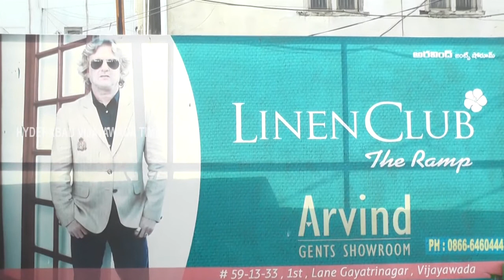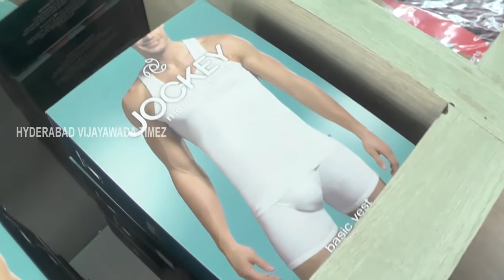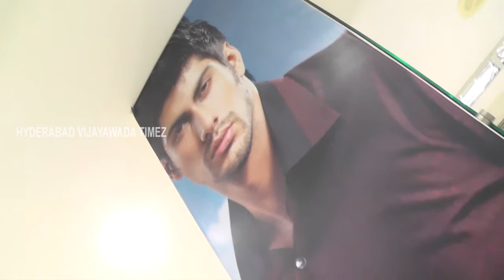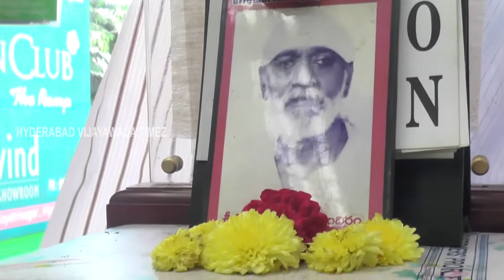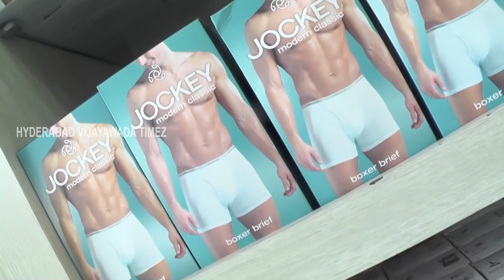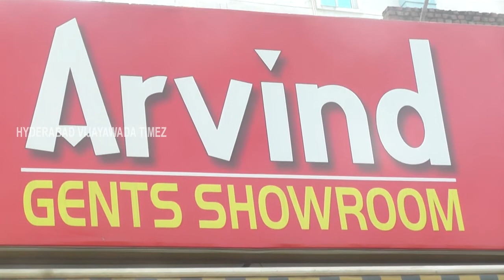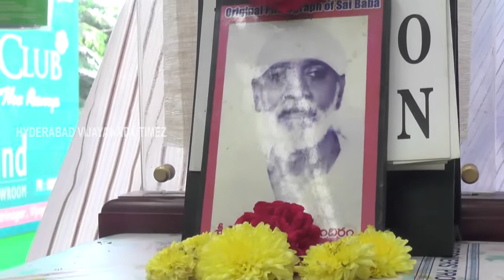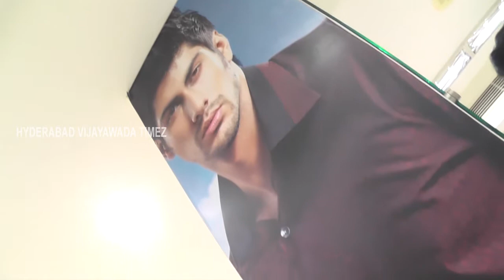ARAVIND STORE,VIJAYAWADA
Aravind